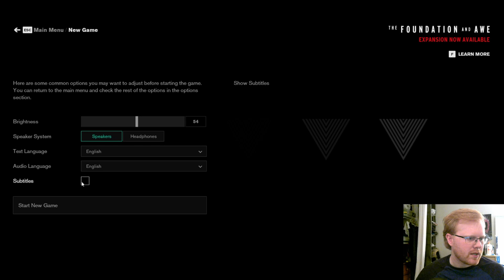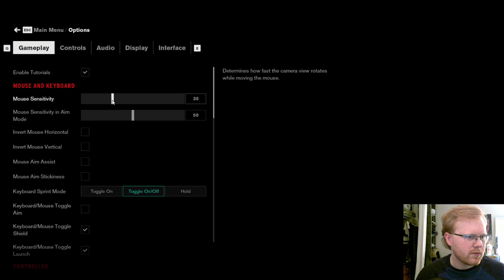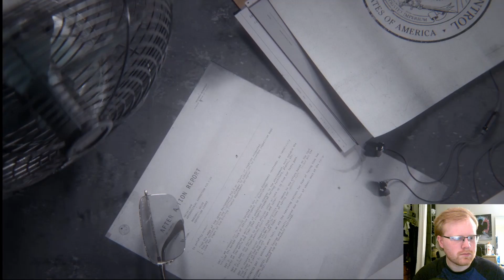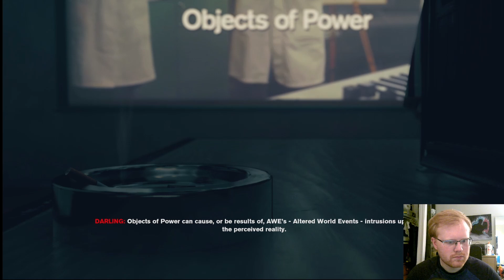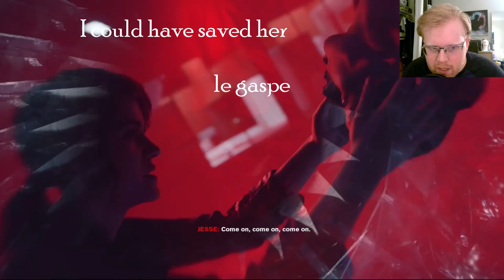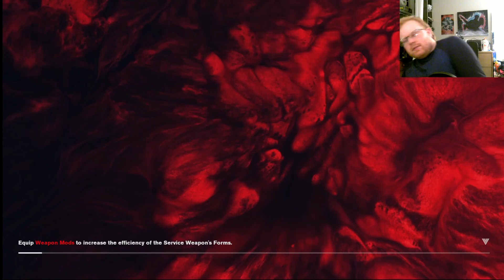CONTROL l March Humble Bundle * Some ASMR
Check out this hour long playthrough of CONTROL and lmk if you want to see me continue the story
If you like what you saw you could buy this game as well as others for $20 on Humble Bundle

I'm always looking for new ideas so talk to me during a stream and let's collab together.